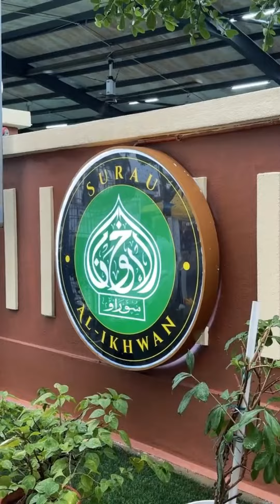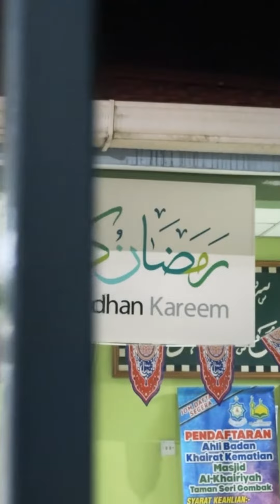Ihya' Ramadan Gombak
Alhamdulillah, saya dapat meluangkan seharian bersama warga Batu Caves, Gombak dari waktu fardhu Subuh hinggalah ke solat terawih dalam semangat menghidupkan Ramadan bersama.

Semoga jalinan ukhuwah kita terus teguh dari tahun ke tahun, insya-Allah.